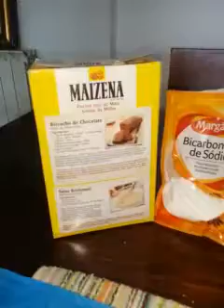Material que protege da chama/calor - Experiência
Vi esta experiência num vídeo comk sendo uma tentativa de recriar uma material que é quase um mito urbano - Starlight.
Achei curioso e resolvi experimentar principalmente porque tinha os ingredientes em casa como provavelmente muitos de vocês, e a verdade é que funcionou.

Deixo o link do vídeo.